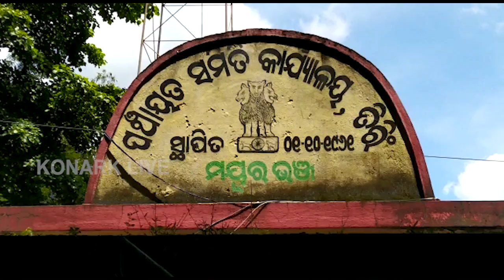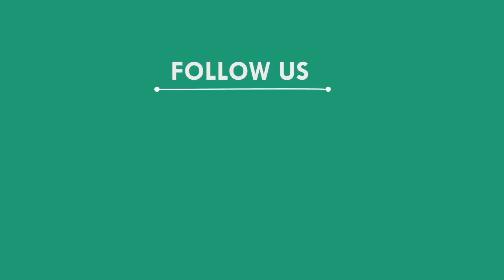14 ଦଫା ଦାବି ନେଇ ଅଖିଳ ଭାରତ କୃଷକ ସଭା ପକ୍ଷରୁ ଧାରଣା, ରାଇରଙ୍ଗପୁର || RAIRANGPUR NEWS